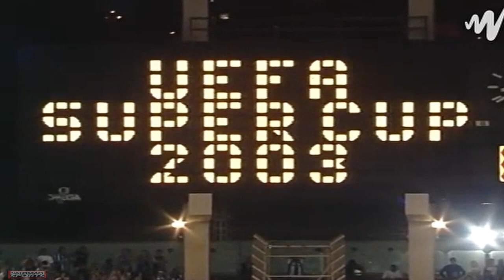Super Cup 2003 AC Milan vs. FC Porto